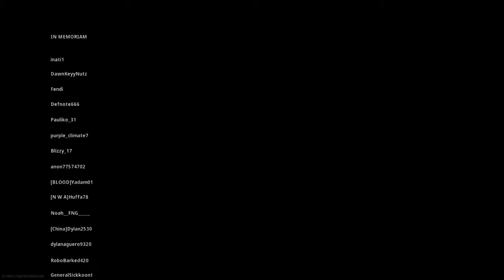Heartbeat For The Win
Another solo win...